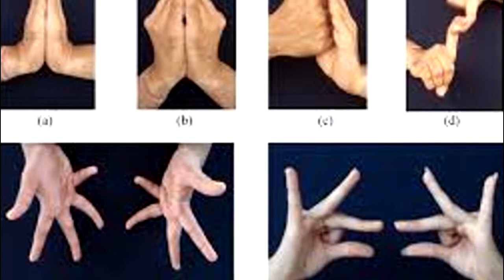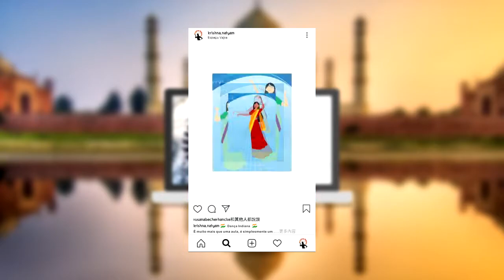MUDRAS NA DANÇA INDIANA (BHARATANATYAM)